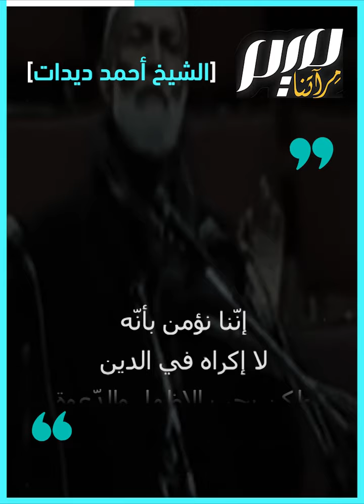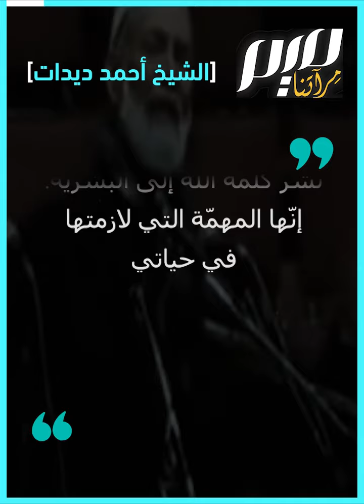أحمد ديدات.. أسد المناظرات الّذي أفحم المبشّرين المسيحيّين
أسد المناظرات، قارع المبشرين المسيـحيّـين المشككين في الإسلام بالحجة والدليل فأفحـمهم وأسلم على يده الآلاف.. هل تذكرون أحمد_ديدات؟